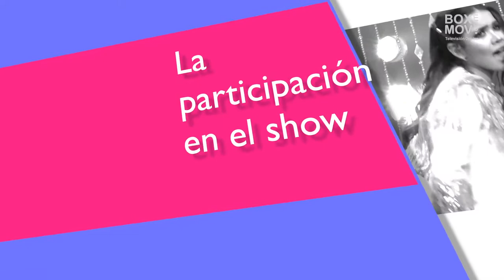MUJERES A LA PLANCHA, 5ta temporada - entrevista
Esta temporada se recarga de talento y nuevas voces.
Dos nuevas artistas se unen al grupo para cantar a grito herido y celebrar los 5 años de éxito del show.

Acompáñanos este fin de año en las funciones de los jueves y viernes a las 8:30 p.m. en el Teatro Nacional La Castellana

Bogotá - Colombia